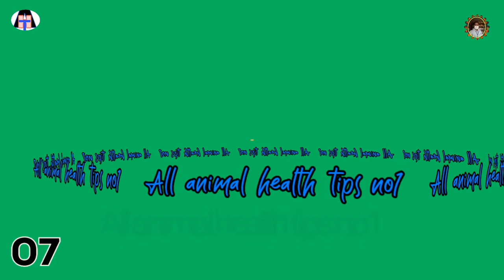Village lifestyil cow milking /Cow milking by hand girl /Cow milking beautiful girl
Cow milking production process
Smart dairy farm
Village cow milking
Brinking milking
Buffolo milking
Goat milking
Cow miking ai one farm